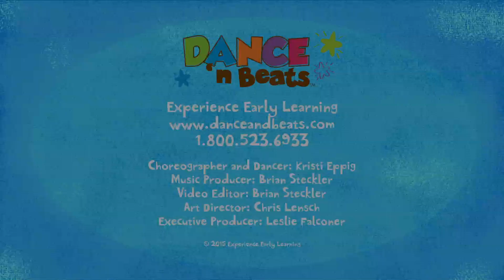Funky fruit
Enjoy this and more award-winning children's music and dance with Dance 'n Beats.
Song lyrics by Leslie Falconer

Dance 'n Beats founded and directed by Leslie Falconer

Tune and Music Production by Brian Steckler
Illustrated by Chris Lensch